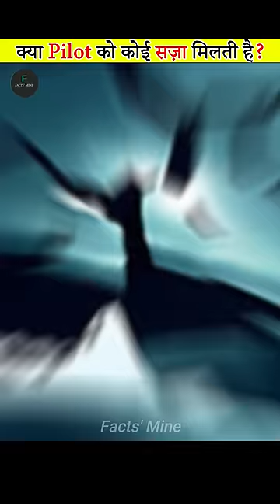What Happens To A Pilot After Ejecting Seat From A Fighter Jet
This is what happens to a pilot after ejecting the seat from a fighter jet